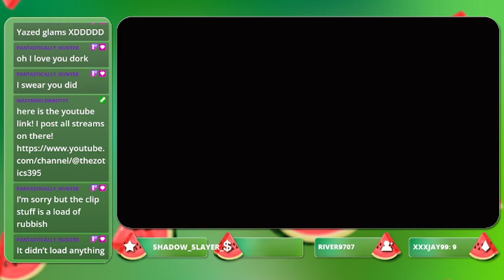New Farm! New Adventure!